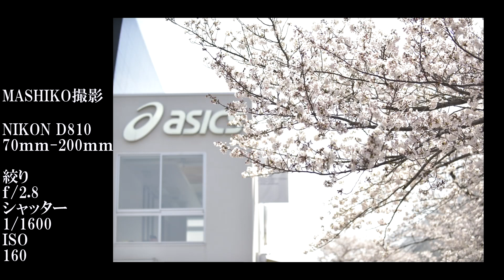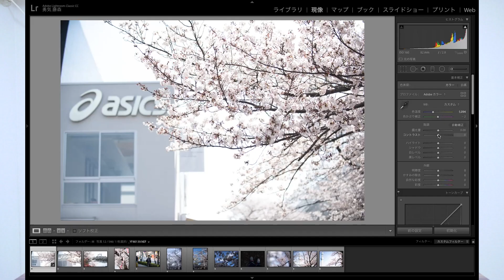【お花見】一眼のレンズを変えて桜の写真を撮ろう【写真部】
前回の動画でレンズの解説をしてます！

お花見の季節です！！
満開の浅草の隅田川で桜を撮影してまいりました
やはりソメイヨシノ美しい！！！
それにしてもカメラって本当に難しいです！！

NIKON D5
NIKON D810

遂に40代のおじさん２人と愉快なサブメンバーと
スニーカー紹介、検証、レビューなどなどしていきます！